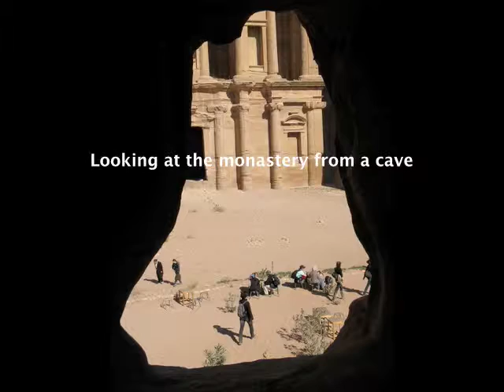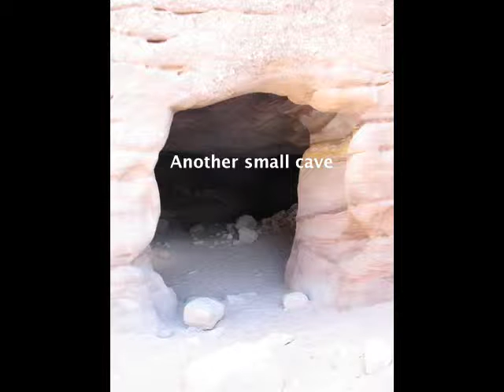Petra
A side trip to Petra, Jordan while on a short vacation in Eilat